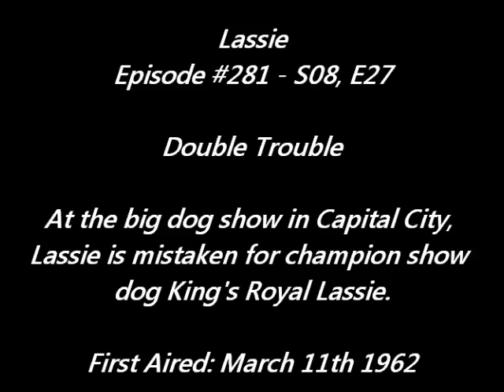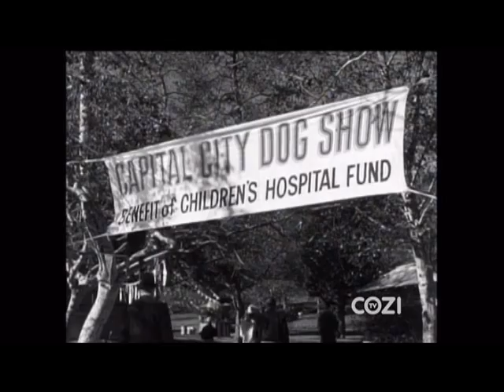Lassie - Episode #281 - "Double Trouble" - Season 8 Ep.26 - 03/11/1962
Lassie is mistaken for champion showdog King's Royal Lassie while she and Timmy and Cully visit the Capital City Dog Show. Timmy and Cully are thus given the royal treatment with free hotel and food, but they think it is because everyone likes Lassie, and have no idea the show officials have mistaken her for a identical collie that is a champion.